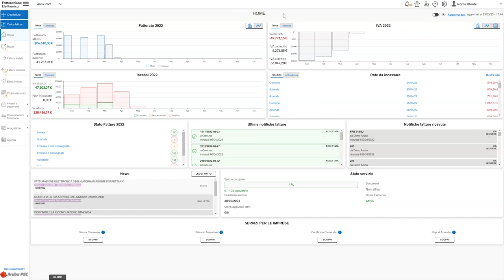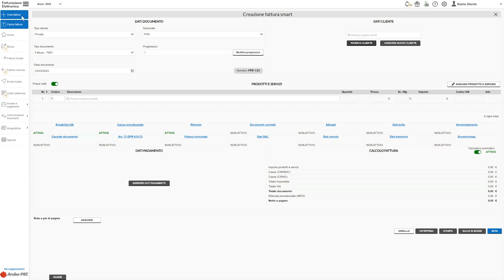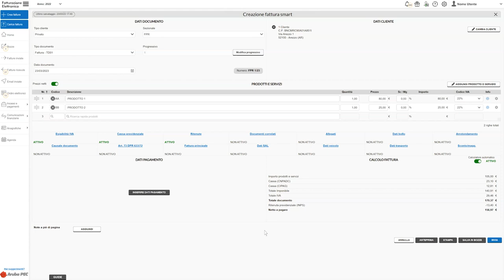Fatturazione elettronica - Come impostare i dati relativi alla ritenuta da applicare - Guida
Il pannello di Fatturazione Elettronica consente di impostare i dati relativi ritenuta d'acconto da applicare di default alle fatture create.